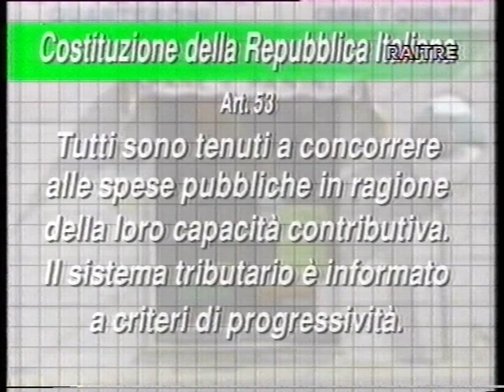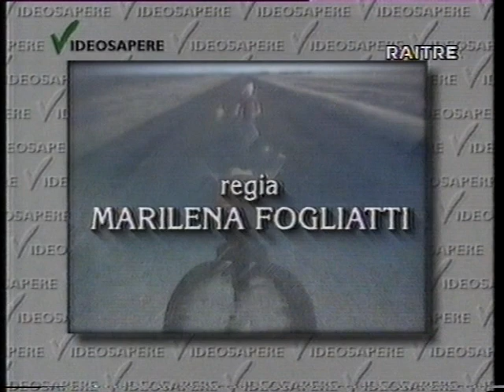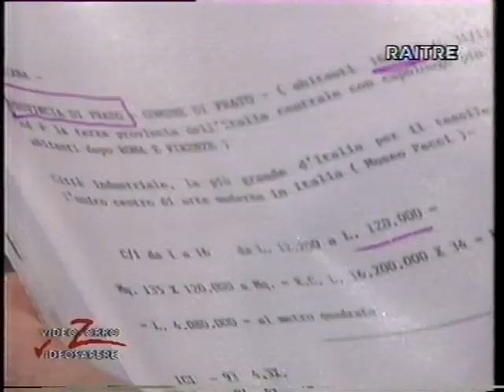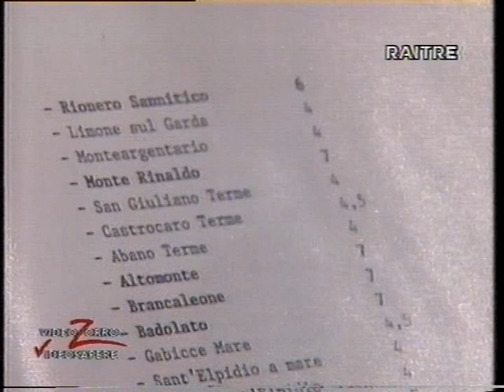MONTAGNA PISTOIESE - RENDITE CATASTALI - ISI - ICI - IMU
dalla trasmissione di Rai3 TELEZORRO del 17 aprile 1996
22 ANNI DOPO NON E' CAMBIATO NIENTE !